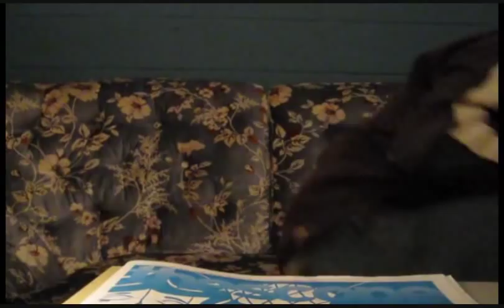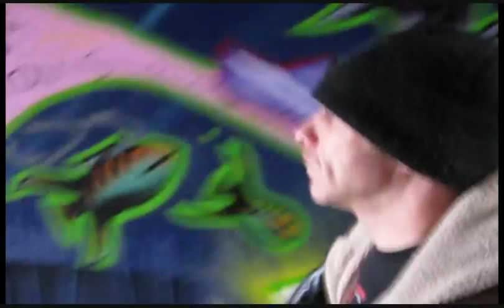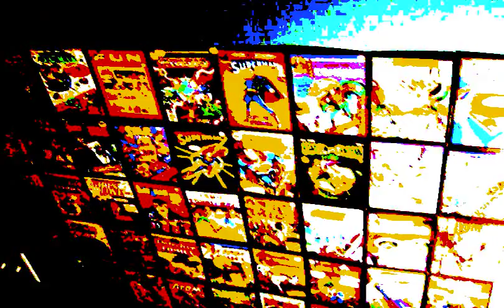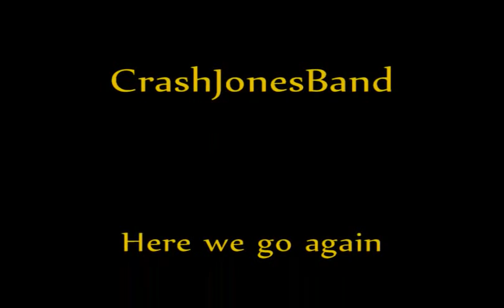Here we go again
CrashJonesBand are playing gigs around St. John's summer 2011, and their debut album fall of 2011.
CrashJonesBand
Shawn Dowden - Bass/ Vocal
Brian Downton - Guitar/ Vocal
Jimmy Wheeler - Drums
Crash Jones - Guitar/ Vocal

filmed by CrashJonesBand
edited by CrashJones
(Stuart Jones / Stuartmedium)